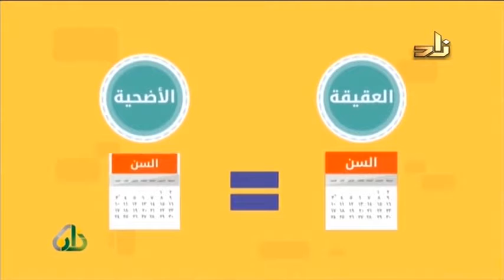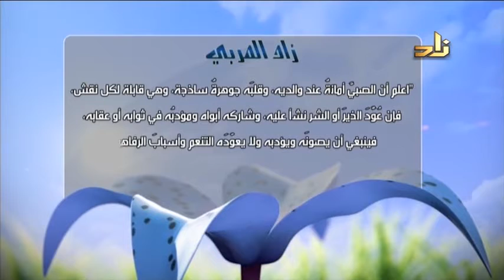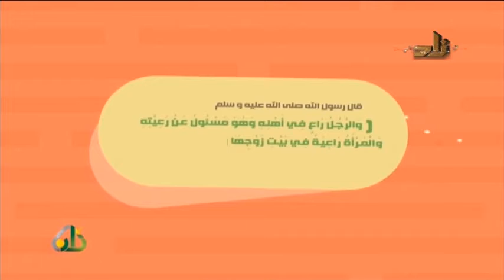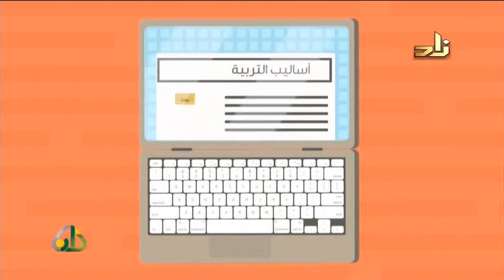16 تطهير النجاسات - د منصور بن عبد الرحمن الغامدي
على المسلم أن يتفقه في دينه حتى يعبد ربه كما شرع له. وهذه الدورة المباركة يقدمها فضيلة الشيخ الدكتور منصور بن عبدالرحمن الغامدي، وهي مأخوذة من قناة
برنامج أكاديمية زاد - Zad academy